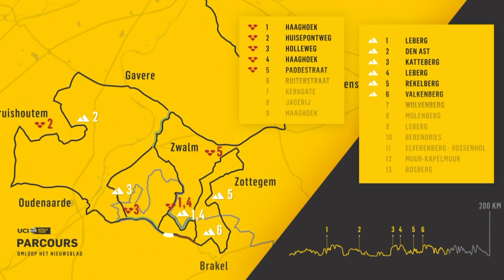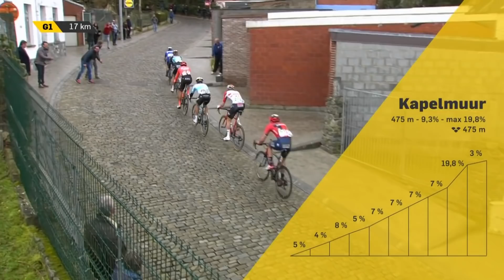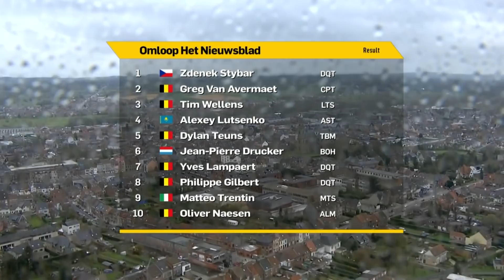Omloop Het Nieuwsblad 2019 | Full Race Highlights | inCycle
Full race highlights of Omloop Het Nieuwsblad 2019.